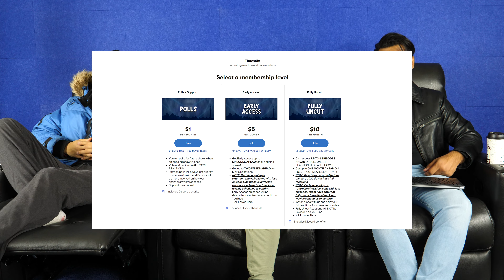Avatar: The Last Airbender | 2x13 | "The Drill" | REACTION + REVIEW!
- Times6ix reacts to and reviews Avatar: The Last Airbender book 2 episode 13!
- Enjoy EARLY AND FULL REACTIONS! Get up to 6 episodes ahead for our shows & up to 1 month ahead on our movie reactions

0:00 - Reaction
9:15 - Discussion
Individual Instagram:
Aqeel - @aqeel.mirza369
Aiden - @tfg13
Kyle - @kyzpams